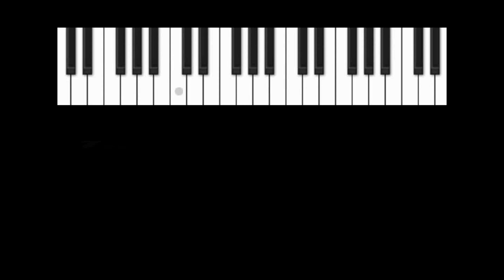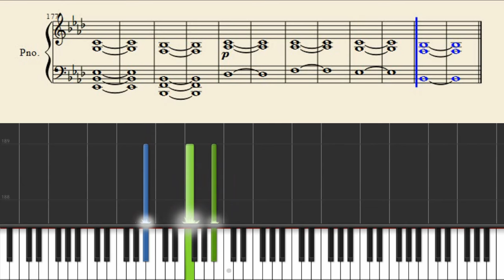Melanie Martinez - Cry Baby - Piano Tutorial + Sheets